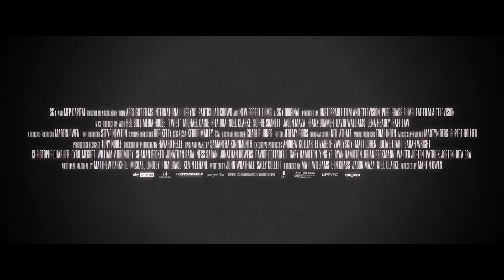Siêu Trộm Đường Phố I Khởi Chiếu: 19.02.2021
Dựa trên Oliver Twist, tiểu thuyết thứ hai của Charles Dickens, phim lấy bối cảnh ở thế giới hiện đại tại London, nơi một băng đảng đường phố lên kế hoạch cho vụ cướp thế kỷ.